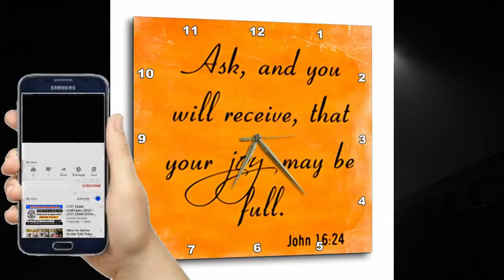TPM Messages | 10 Dispensations | Day 1 | Bro.David Raj | Bible Sermons | Tamil Christian Messages